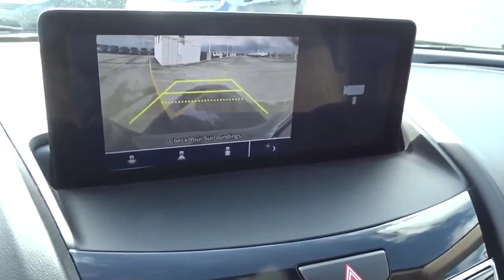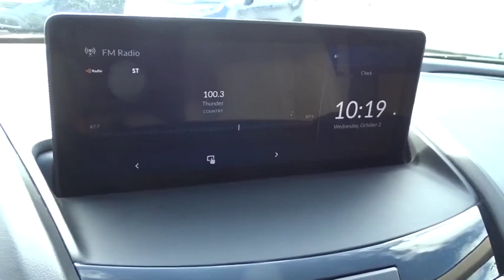2019 Acura RDX Homestead, Miami, Kendall, Hialeah, South Dade, FL 61727A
Gray Used 2019 Acura RDX available in Homestead, Florida at Largo Honda. Servicing the Miami, Kendall, Hialeah, South Dade, FL area.

Largo Honda
554 NE 1st Ave

CARFAX 1 owner and buyback guarantee!!! Less than 10k Miles!! This gas-saving SUV will get you where you need to go* New In Stock!!! Like the feeling of having people stare at your car? This super BASE will definitely turn heads!!! Ready for anything!!! Safety equipment includes: ABS, Traction control, Curtain airbags, Passenger Airbag, Stability control...Other features include: Bluetooth, Power locks, Power windows, Sunroof, Heated seats... Largo Honda Home Delivery for Less!
Express Open/Close Sliding And Tilting Glass 1st And 2nd Row Sunroof w/Power Sunshade,Body-Colored Power w/Tilt Down Heated Side Mirrors w/Manual Folding and Turn Signal Indicator,Fixed Rear Window w/Fixed Interval Wiper  Heated Wiper Park and Defroster,Speed Sensitive Variable Intermittent Wipers w/Heated Wiper Park,Heated Front Sport Seats -inc: front 12-way power seats w/power lumbar support and easy fold-down 60/40 split rear seatback,Leather/Metal-Look Steering Wheel,Memory Settings -inc: Driver Seat and Door Mirrors,4-Wheel Disc Brakes w/4-Wheel ABS  Front Vented Discs  Brake Assist  Hill Hold Control and Electric Parking Brake,Tire Specific Low Tire Pressure Warning